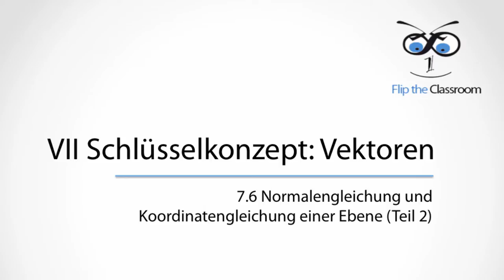7.6.2 Normalen- und Koordinatengleichung (Teil 2)